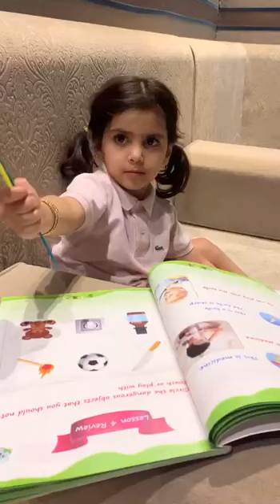Reema_International_School 🌷Safety 🌷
Safety is the engine, and you are the key that starts it.
 🌷Safety 🌷
💁🏻‍♀️kG3 E💁🏻‍♀️
👩‍💻T.Amira  👩‍💻